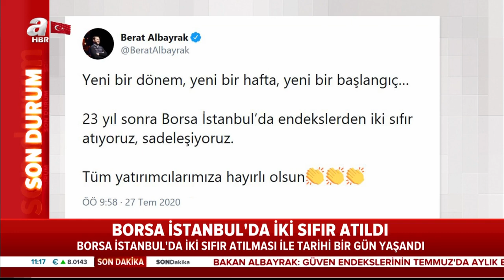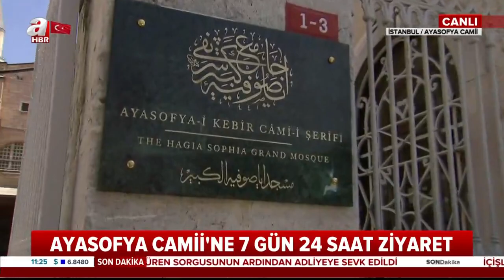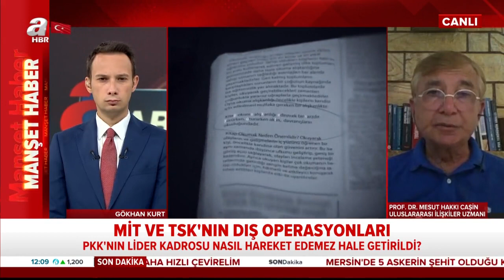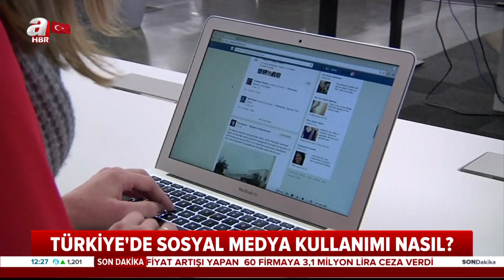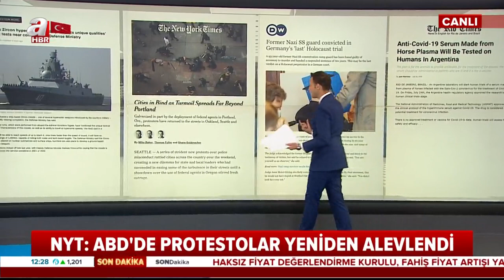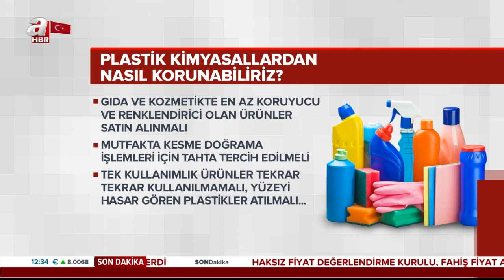Gökhan Kurt İle A Haber'de Bugün / A Haber / 27.07.2020